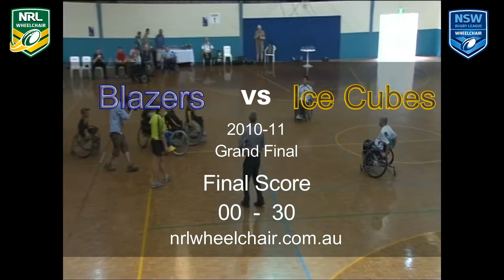2010/11 NSW Wheelchair Rugby League Grand Final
Inaugural 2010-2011 New South Wales Wheelchair Rugby League Finals Series

Grand Final
Blazers vs Ice Cubes
5th March 2011
Kevin Betts Stadium, Mount Druitt

Winner: Ice Cubes
Finals Score: 00 - 30